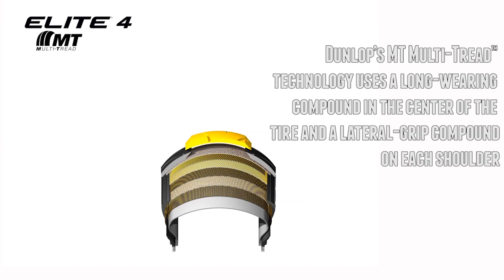Dunlop Elite 4: a new custom tire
High mileage, even-wear characteristics, and great grip - the all-new Dunlop Elite 4. The new standard for tourers and cruisers.